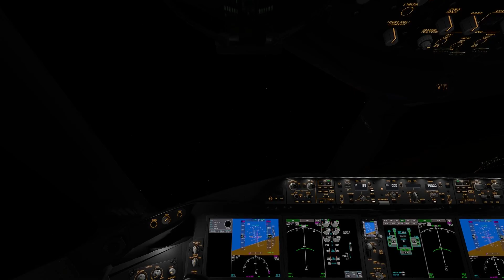Cape Town to Frankfurt